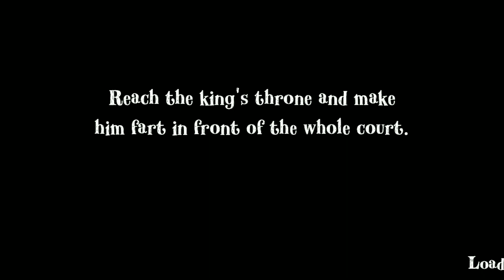Angry King Gameplay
Angry King Fulll Gameplay
This may sound familiar but our role is to set up funny pranks for the tyrant king Richard to make him look fool in front of the people and raising his anger to insanity level!!!